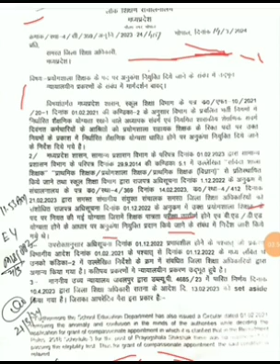वर्ग 3 प्रयोगशाला शिक्षक भर्ती महत्वपूर्ण अपडेट